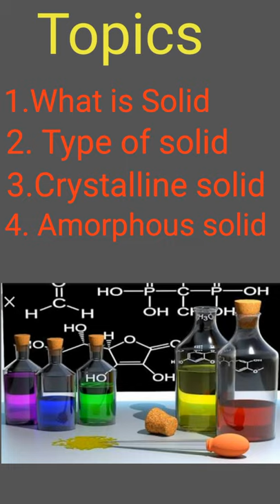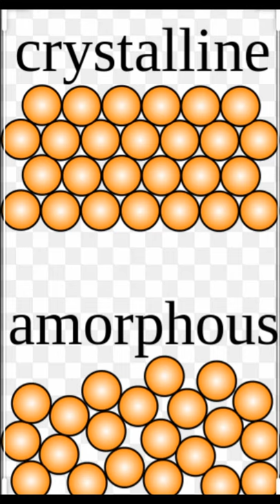Solid State | Chemistry 12 | Priya Sharma